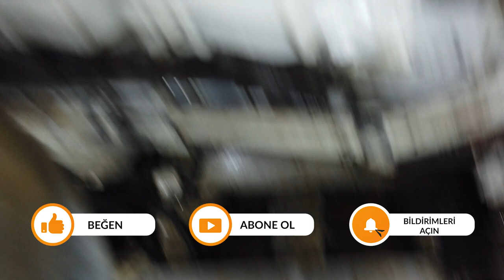Yerli teknemi yabancımı? Sorunsuz ilk seyir.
değerli arkadaşlar  sonunda  sorunsuz ilk  seyire  çıktım  gercekten  1 aydır  bitmiyen   problemlerin  sonuna gelmenin mutluluğu içindeyim  allaha cok sükür   bu sorunları sezon öncesi fark etmek bizim   icin önemli idi  artık eğitim  videolrına sıra geldi  inşaallah  açık deniz yanaşma vs  ve bir çok temel denizle alakalı güzel  süpriz içerikler  geliyor  tekrar  yeni  videoda  görüşmek üzere hoşçakalın   lütfen abone  olalım  desteklerinizi  bekliyorum  teşekküler.